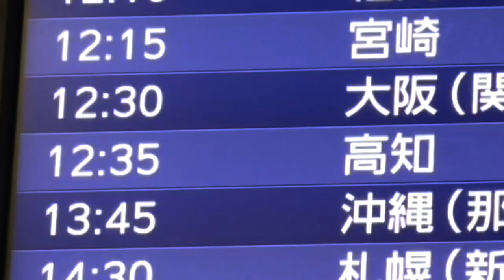【正気か？】41PX高知予定地におすみが突撃！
おすみ、12月8日ついに高知に赴く。今季最も冷えこんだ大雨の東京から小春日和の高知へ…日本ってなにげに広い。41PX高知、開店予定日もうすぐ発表。